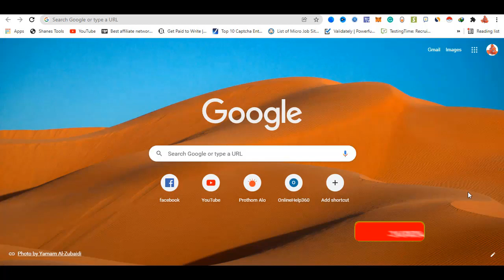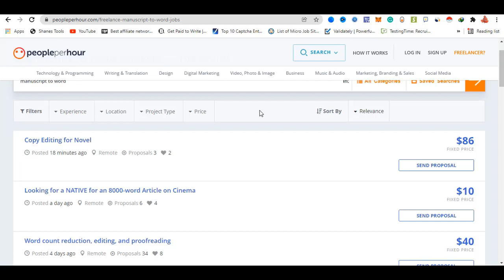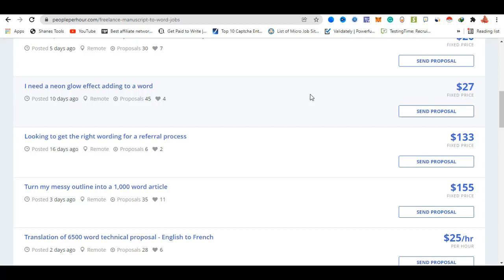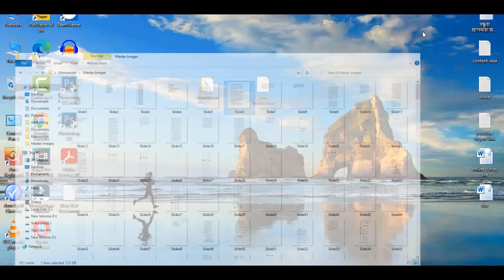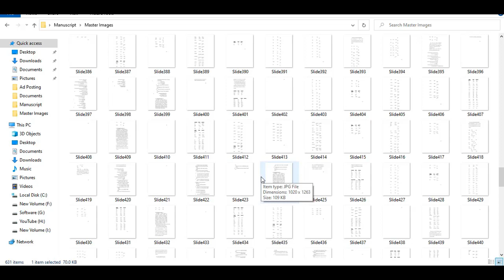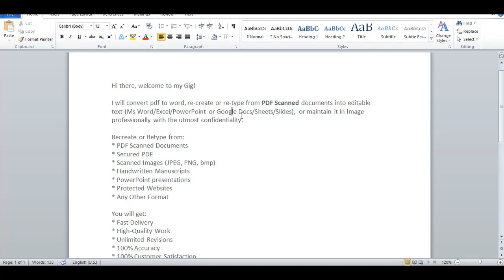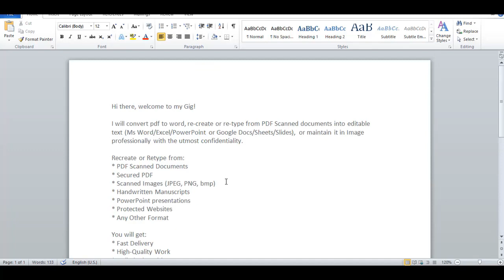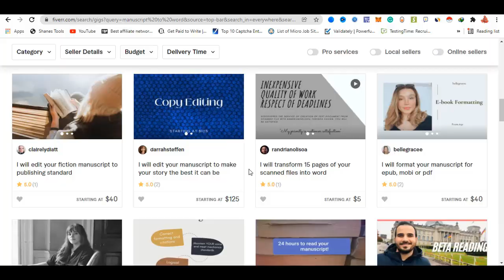Copy Paste Typing করে প্রতিদিন ১০ ডলার ইনকাম করুন | MS Word Typing Job | ছাত্র-ছাত্রীদের জন্য উপযোগী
ছাত্র-ছাত্রীদের জন্য উপযোগী এই ভিডিওতে দেখিয়েছি কপি পেস্ট ওয়ার্ড টাইপিং করে বেশ সহজেই অনলাইনে আয় করা যায় । এটা পুরোপুরি মাইক্রোসফট ওয়ার্ডের কাজ তাই যে কেউ এটা করতে পারবে । বিস্তারিত ভিডিওতে রয়েছে -